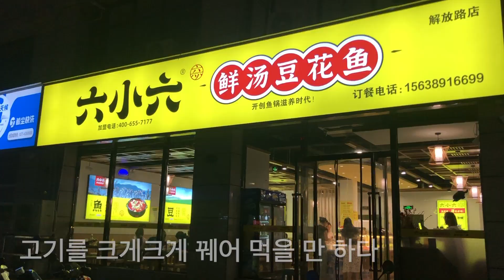[중국정저우생활Vlog] 산책 그리고 외로움 | 신정시 해방로 동방국제화원 C구역 동문 과 남문 풍경| 중국식 동네 야간 라인 댄스 2023 06 19 (397)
2022년12월 중순에 중국에 입국하여 격리 중 코로나 감염됐다하여 연장격리 되고 고생한 뒤 벌써 중국 정저우생활이 6개월이 넘어섰다
혼자 생활한지도 두달이 다 되어간다. ㅎㅎㅎ
긴~ 긴~ 밤이 빨리 지나 가라고 아파트 둘레를 산책하며 영상에 담아보았다
포스트 코로나 중국 현지 풍경을 볼 수 있다